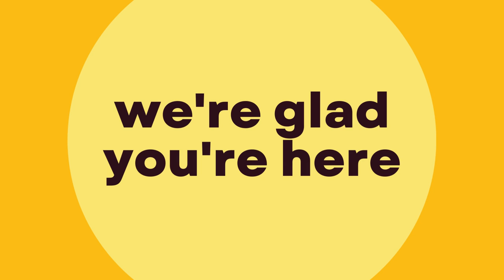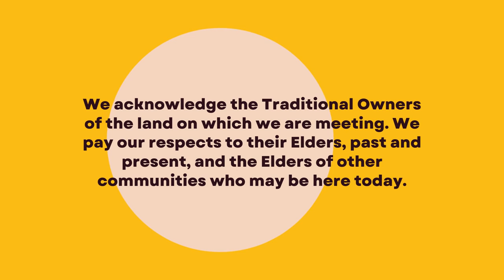Jazzy Soulful Gospel Music - Old Church Basement (Happy Easter 2023)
Jazzy Soulful Gospel Music - Old Church Basement (Happy Easter 2023) is gospel music originally created by Azinity Music. Azinity Music owns the copyright to these original music works.

Jazzy Soulful Gospel Music - Old Church Basement (Happy Easter 2023) is composed to celebrate Easter. Easter is a Christian festival and cultural holiday commemorating the resurrection of Jesus from the dead.

Jazzy soulful gospel music combines elements of jazz, soul, and gospel music to create a unique and powerful sound that resonates with listeners. It is a style of music that is often associated with uplifting and inspirational messages, as well as a strong sense of community and spiritual connection.

One of the defining characteristics of jazzy soulful gospel music is its use of complex harmonies and rhythms. This is particularly true in the case of jazz-influenced gospel music, which often features intricate chord progressions, syncopated rhythms, and improvisation. These musical elements add depth and complexity to the music, making it more interesting and engaging to listen to.

Another key aspect of jazzy soulful gospel music is its focus on emotion and spirituality. This is reflected in the lyrics of many gospel songs, which often explore themes such as faith, hope, love, and redemption. These themes are typically delivered in a passionate and heartfelt manner, which can be deeply moving for listeners.

In addition to its musical and emotional qualities, jazzy soulful gospel music is also known for its ability to bring people together. Whether it is in a church setting or at a concert, the music has a way of creating a sense of community and connection among listeners. This is partly due to the fact that many gospel songs are designed to be sung by groups of people, with call-and-response elements that encourage participation and interaction.

Whether you are a fan of jazz, soul, or gospel music, there is something special about the sound and message of jazzy soulful gospel music that is sure to touch your heart and lift your spirits.

All our music licenses are Creative Commons Attribution 4.0 International Public Licenses (CC BY 4.0). You are free to copy, redistribute in any medium or format, remix, transform, and build upon our music for personal and commercial use. But you must give credit by following the attribution instructions below, and indicate if changes were made to Jazzy Soulful Gospel Music - Old Church Basement (Happy Easter 2023).

Attribution Instructions:
1. Copy and paste the full text and links below in the description of your work
2. Link “The music” to this YouTube music video.